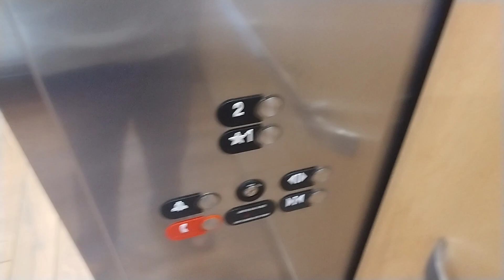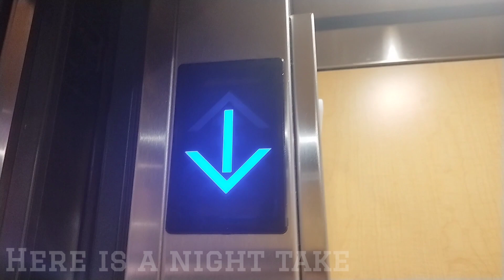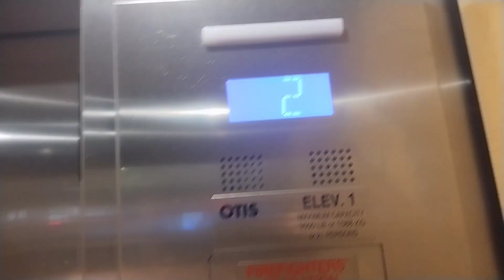Otis Hydrofit Glass Elevator #10 - New Frontier Lobby - Wilderness Resort - Wisconsin Dells, WI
Recorded Friday, March 29, 2024.

EPIC MOTOR! Nice Elevator. It has an interesting feature, after the door closes on the 2nd floor. It goes back down to the first floor instantly.

There is an elevator in the "Take Flight" but I didn't film it because the entrance gate was locked the entire time I was here. I was not sure what they were doing. Next time I come to the dells. I will try to make a stop and film it.